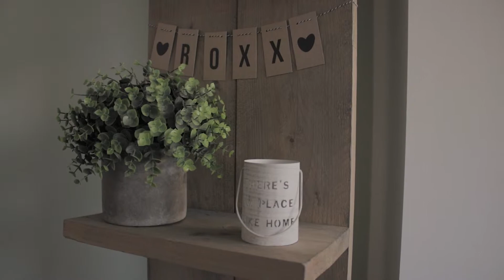Roxx - Newborn video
In april 2019 mocht ik bij Roxx en haar papa en mama langs.
Deze kleine meid hield alles goed in de gaten, ze bleef de camera dan ook de hele tijd volgen!
Welkom Roxx en heel veel geluk samen met papa en mama!

Ook geïnteresseerd in een video? Neem contact met mij op!

MUZIEK:
JJ Heller - I Get To Be The One